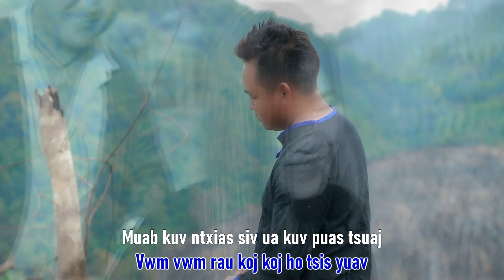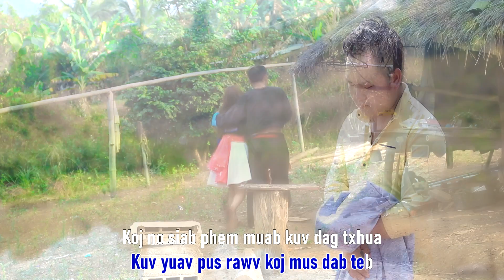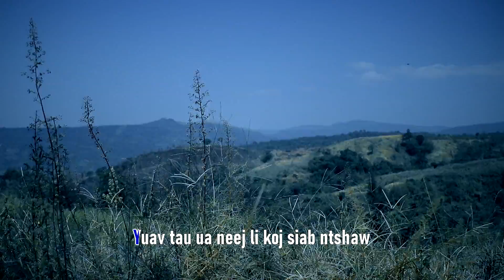Nplooj Siab Tsis Lwj Music Video. By Tubhwm Lauj. nkauj Hmoob 2020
Nyob zoo Tsoom Phooj Ywg Txhua Tus caw nej los peb sib cog mloog
( Tub Hwm lauj )  txoj nkauj Tshiab 2 no ua kev cia siab tias yuav lom zem rau peb txhua tus  NCO QAB NTSOO ( Subscribe /like  /share ) Rau peb koj muaj feem tau txais txoj tshiab yuav los ntxiv ua koj yog thawj tug tau mloog ua ntej.  ua tsaug ntau